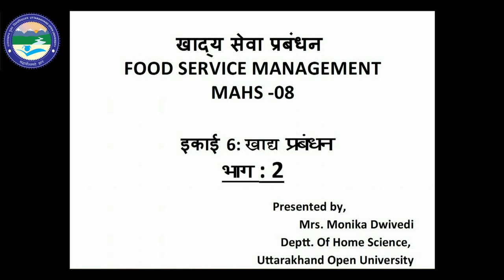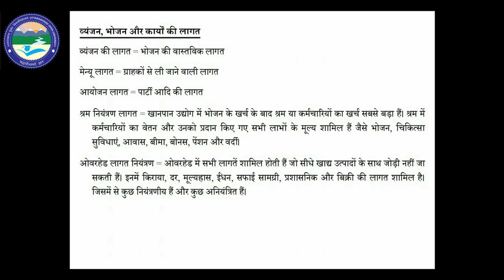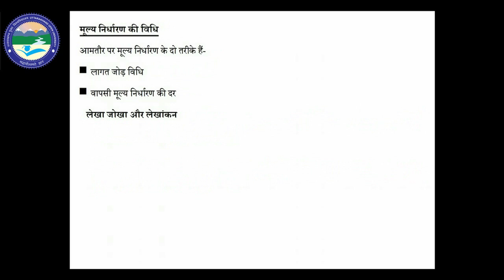FOOD SERVICE MANAGEMENT (MAHS-08 UNIT 6 L-2 )